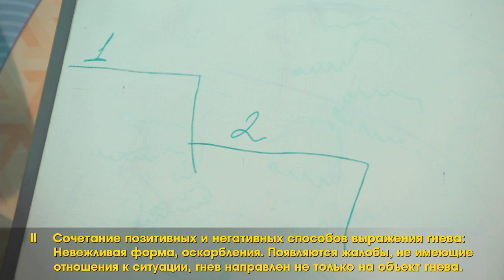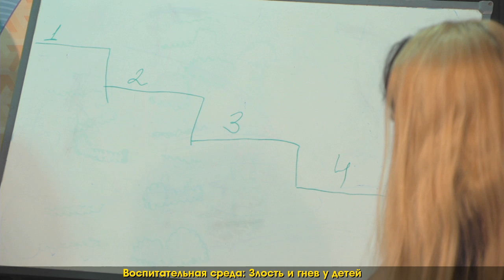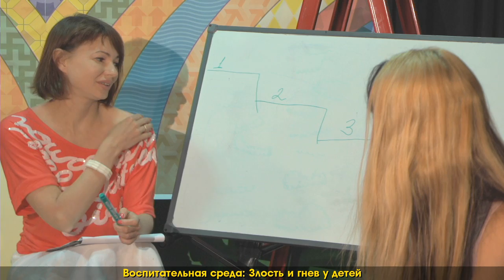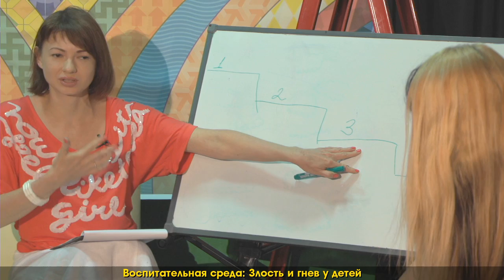Злость и гнев у детей. Советы психолога. Robinzon.TV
Консультацию проводят детские психологи Елена Близнюк и Алина Дудченко.